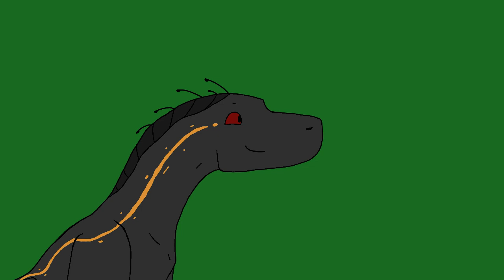Blue x Indoraptor (s.1 p.3)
Hiiiiiiiiii😁
I hope you all like this part^^

Music from: Skyrim